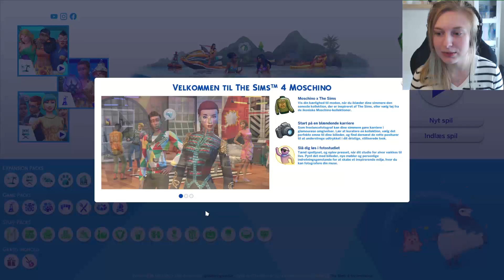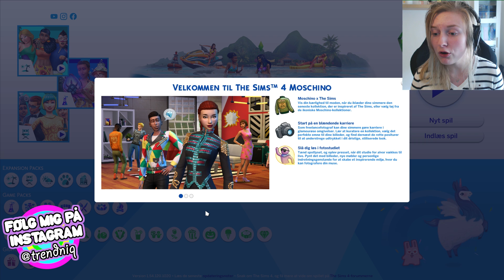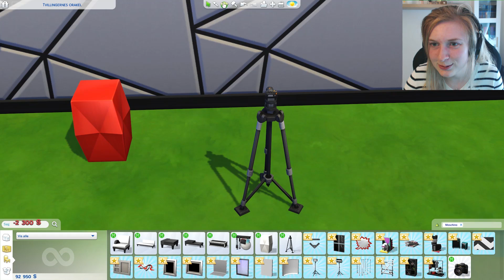MOSCHINO // Sims 4: Dansk Showcase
(ﾉ◕ヮ◕)ﾉ*:･ﾟ✧ ÅBEN FOR INFORMATIONER

The Sims 4 har teamet sammen med Moschino (hvordan dét så lige udtales, ved jeg ikke), og det er der kommet en ny Stuff Pack ud af! Og det skal vi selvfølgelige tage et kig på i dag sammen!

🔹 Origin ID: Trendniq